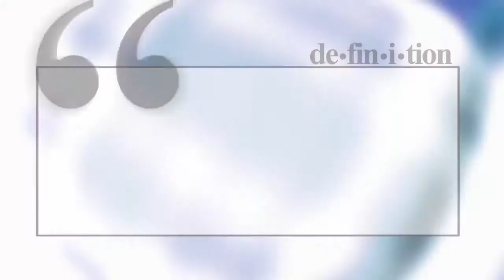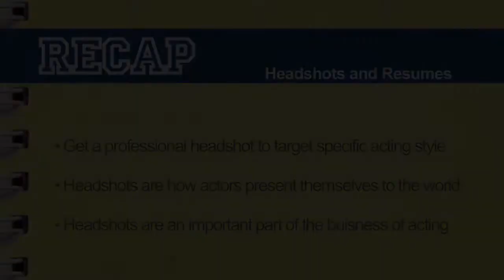Premiere Talent Tip - Acting 11 - Resumes & Headshots 3